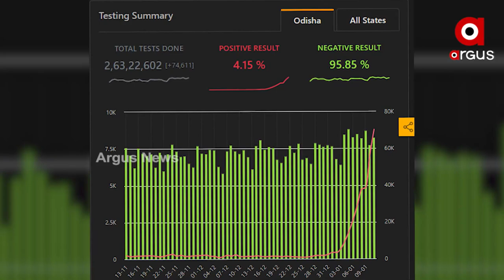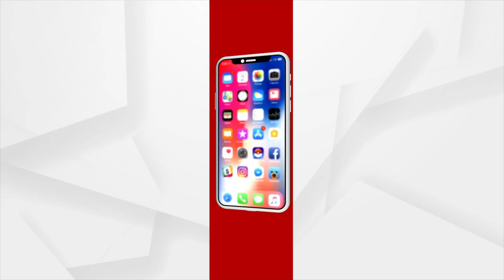ଦୈନିକ ୧୦୦ ମୁହାଁ ଓମିକ୍ରନ ସଂକ୍ରମଣ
ଦୈନିକ 100 ମୁହାଁ ଓମିକ୍ରନ ସଂକ୍ରମଣ
ପୁଣି କୋରୋନାକୁ ନେଇ ଖେଳିଲା କୋକୁଆ ଭୟ
‘ଆହୁରି ୨ ମାସ ଘାଣ୍ଟିବ କରୋନା’
ରାଜ୍ୟରେ ଦିନକୁ ଦିନ ବଢ଼ି ଚାଲିଛି କରୋନା ସଂକ୍ରମଣ । ଏହି ସଂକ୍ରମଣ ଆହୁରି ବଢିବ । ଅନୁମାନ ଆହୁରି ଦୁଇ ମାସ ଯାଏଁ ଘାଣ୍ଟିବ କରୋନା । ବର୍ତ୍ତମାନ ରାଜ୍ୟର ଟିପିଆର ୧୧.୭୬ ପ୍ରତିଶତ ରହିଛି ।  ସୁନ୍ଦରଗଡ,ଖୋର୍ଧା ,ସମ୍ବଲପୁର,କଟକ ,ପୁରୀ ,ଝାରସୁଗୁଡା ଜିଲ୍ଲାରେ ଟିପିଆର୍ ଅଧିକ ରହିଛି ।